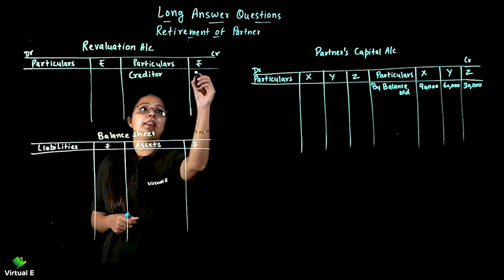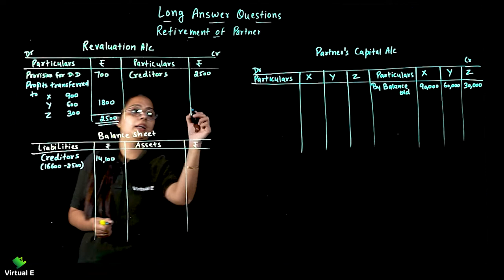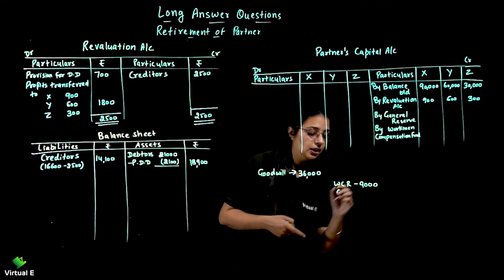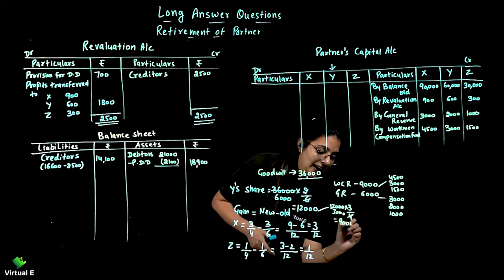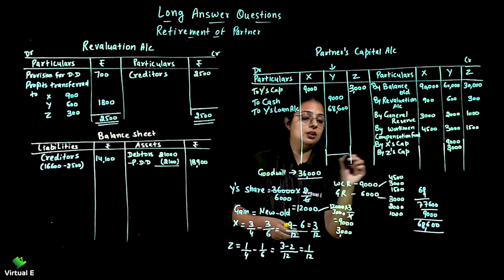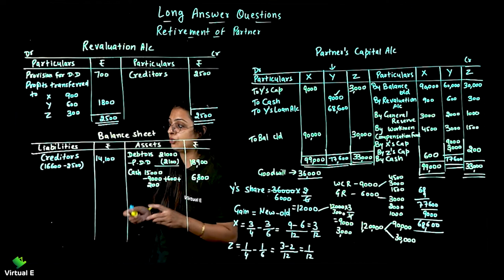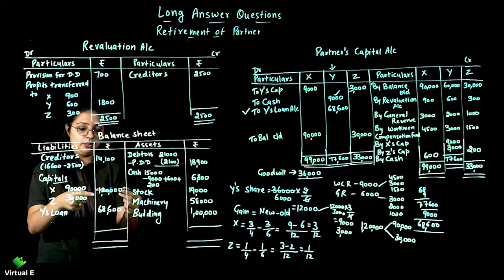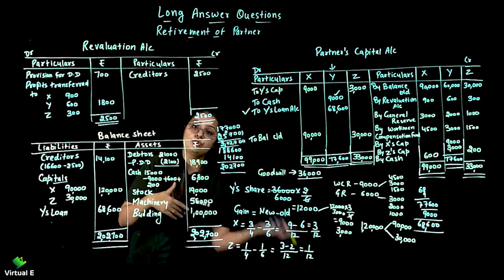Class 12 Accounts Ch 6 | Retirement/Death Of A Partner | 11 - Retirement of a Partner LONG SUM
Topics covered in this video of Retirement/Death Of A Partner of Class 12 CBSE are Retirement of a Partner LONG SUM

Class: 12th
Subject: Accountancy
Chapter: Retirement/Death Of A Partner

Topic Name: Retirement of a Partner LONG SUM
Topics Covered in This Video: Retirement of a Partner LONG SUM